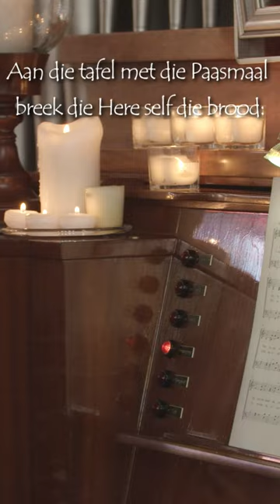40 Liedere vir 40 dae - DAG 16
Reis saam  met ons oor die 40 dae van Lydenstyd saam met die musiek van die kerk.

Orrelis: Pieter van den Berg